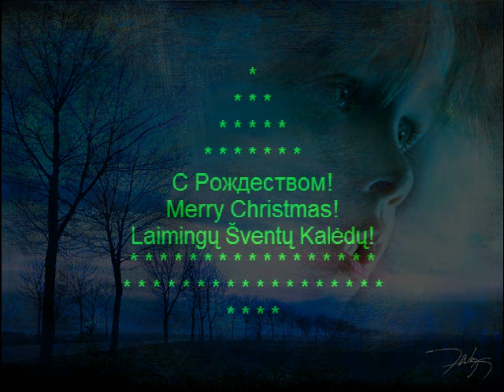Mannheim Steamroller - Above The Northern Lights (slideshow)